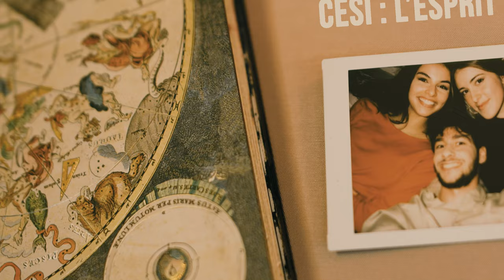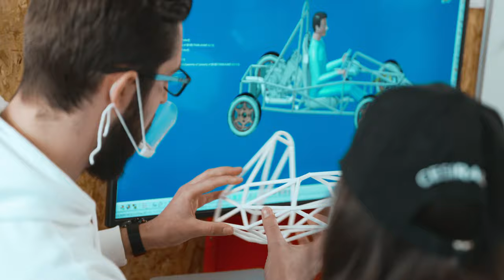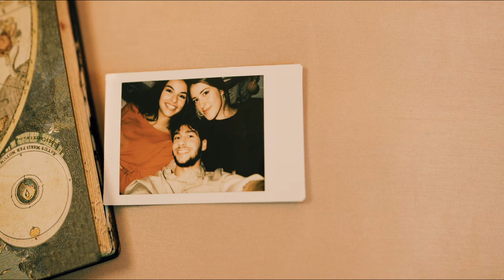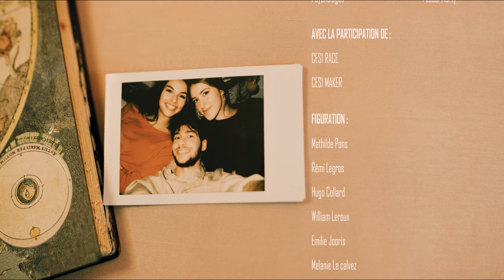JE FILME MA FORMATION 2021 - CESI : L'esprit d'équipe ! - FILM OFFICIEL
Cher journal, je n'aurais jamais pensé que le CESI puisse à ce point changer ma vie …